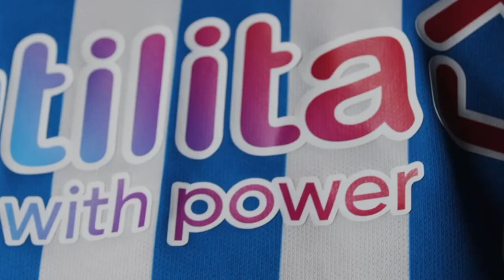🎙 PLAYER INTERVIEW | Matty Pearson on the first victory of pre-season against Morecambe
Matty Pearson spoke with HTTV following the 3-1 win against Morecambe at the Millers Oils High Performance Complex.